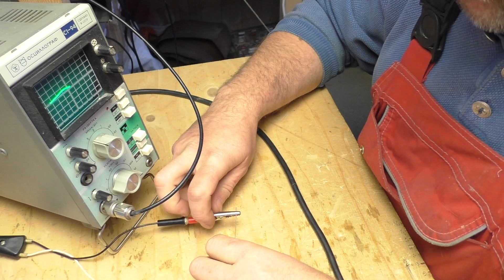Ориентирование конденсатора в схеме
Небольшое видео, наглядно показывающее, что даже ориентирование конденсатора в схеме вносит свой вклад в общее звучание усилителя...